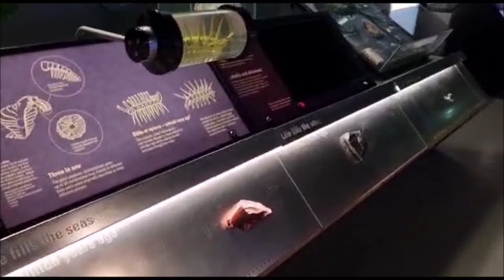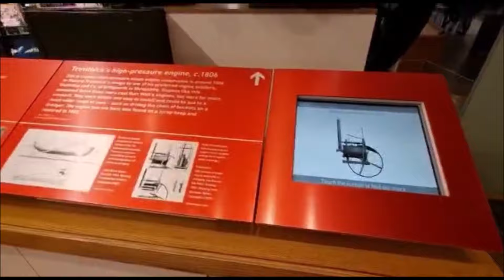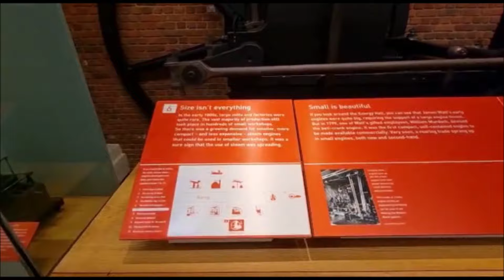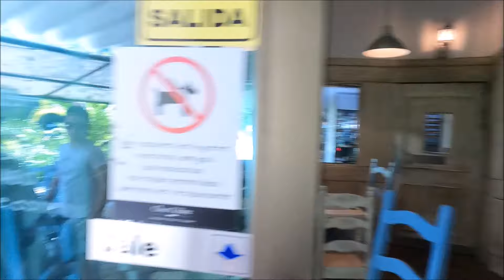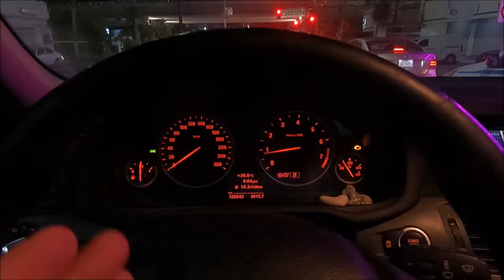playadelcarmen departamento en renta, en la avda 38 con la quinta cerca de la playa 8 de mayo